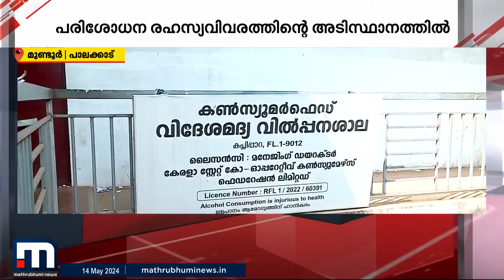പാലക്കാട് കൺസ്യൂമർഫെഡ് മദ്യവിൽപ്പനശാലയിൽ വിജിലൻസ് റെയ്ഡ് | Palakkad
Happy viewing!